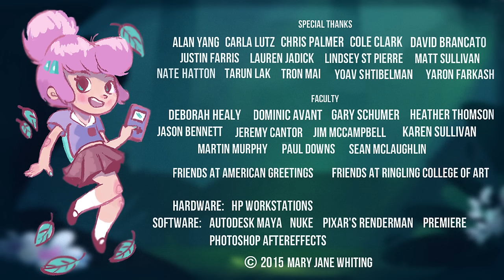CGI 3D Animated Short "Hi Score" - by Mary Jane Whiting + Ringling | TheCGBros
When a magical tree takes her gameboy, gamer-girl Sam discovers that her reality is nothing short of her imagination. A short film created by the talented Mary Jane Whiting while at Ringling College of Art + Design.

Title: Hi-Score
A film by: Mary Jane Whiting
Produced at: Ringling College of Art and Design
Composer/Sound Design: Corey Wallace/Emily Meo